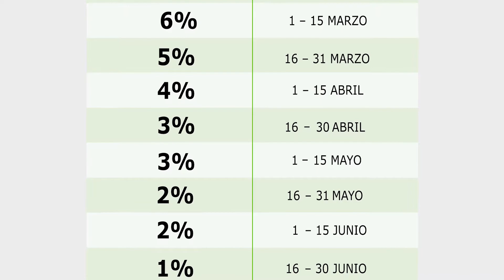SPOT PAGO DE IMPUESTOS 2020